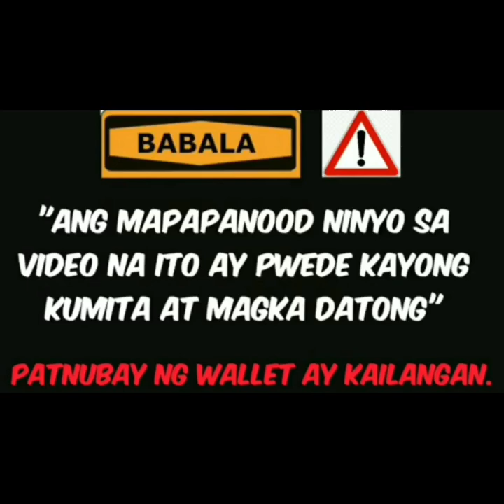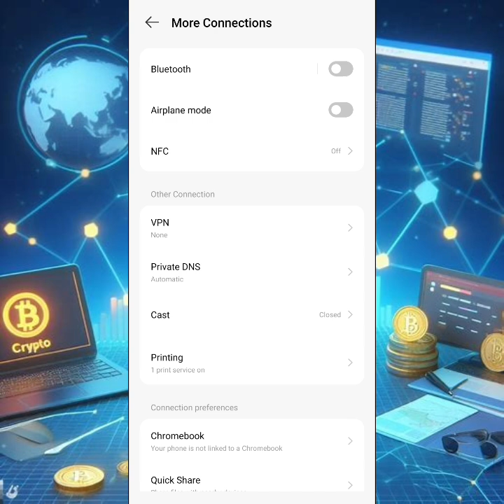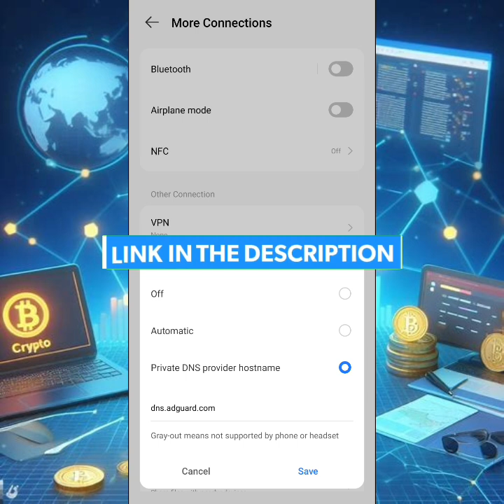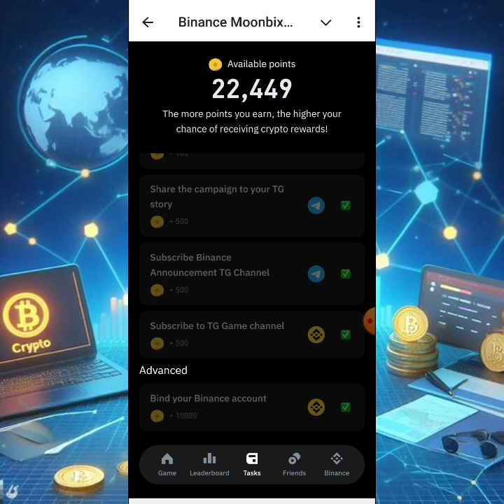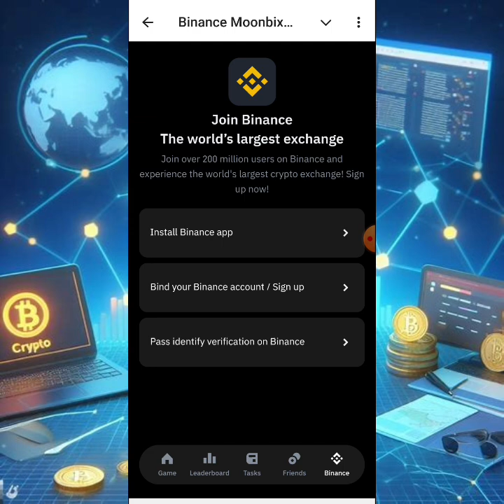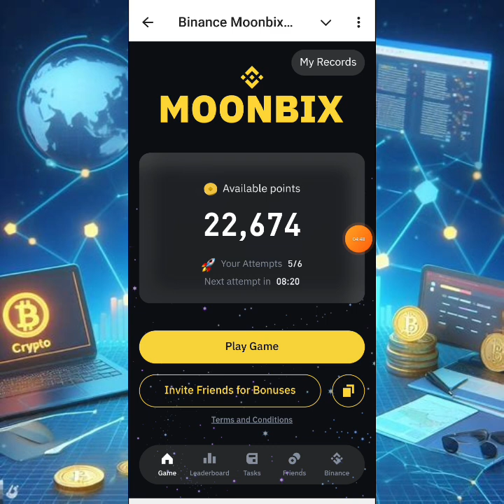Moonbix Webpage not available paano ayusin? new airdrop ni binance | tagalog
Trc20 add: TAhoQL8taVtphbsJCadYhrySu7K8RAGnRh
Bep20 add: 0x31d3d0A0B01DC3A33fD24c4837e7d84e1AA51707

🔥Trusted CRYPTO EXCHANGES🔥

Expert Option 120% Deposit Bonus!

⚠️WARNING⚠️